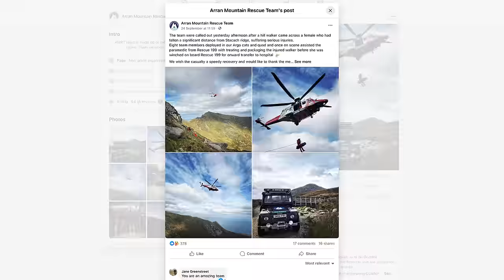Fixing a Problem I've Had for Years | Landscape Photography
One of my biggest problems with landscape photography is my inability to recognise good light and therefore often miss the best shot. I always seem to wait until it's too late. In this video I hike up Goat Fell on the Isle of Arran and try to address the one thing that is holding back my photography... good light.

360 Camera